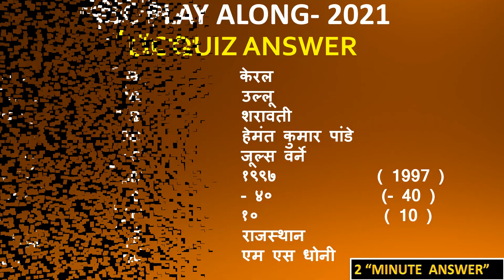KBC | KBC PLAY ALONG | 09 JANUARY | LIC & KHATABOOK QUIZ ANSWER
KBC PLAY ALONG                                                                                                                                              DAILY OFFLINE QUIZ ANSWER                                                                                                                                                   09 JANUARY QUIZ ANSWER                                                                                                                             LIC QUIZ ANSWER
ASIAN PAINT QUIZ ANSWER
 KHATA BOOK QUIZ ANSWER                                                                                                                                                                                                                    MUSIC- YOUTUBE  LIBRARY